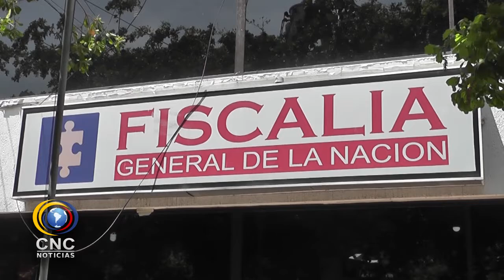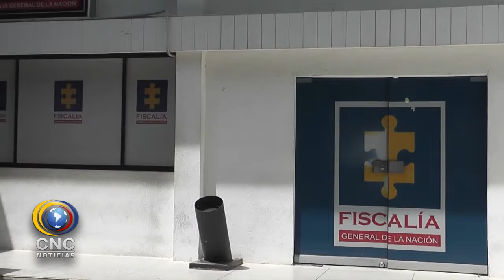CAPTURAN A 9 PERSONAS EN EL SONADO CASO DE FRAUDE DE PENSIONES QUE SUPERA LOS 3600 MILLONES DE PESOS